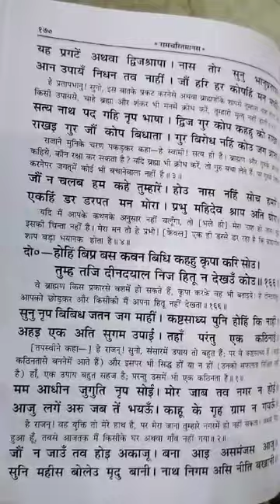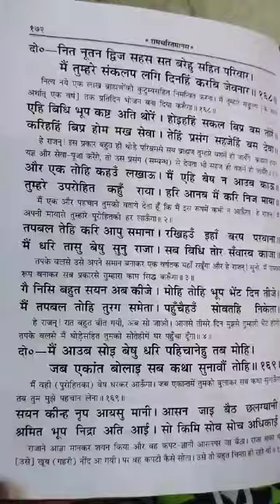Ramcharitmanas Day 35 by Alka Singh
1. Complete Ramayan reading
2. Continuous Ramayan recitation
3. Full continuous Ramayan path
4. Continuous Ramayan chant
5. Ramayan chaupai recitation
6. How to perform continuous Ramayan path
7. 24-hour continuous Ramayan path
8. How to read continuous Ramayan
9. Method of reading continuous Ramayan
10. Chant for reading continuous Ramayan
11. Bhajan for continuous Ramayan
12. Ramayan's famous chaupai
13. Ramayan Bal Kand
14. First chapter of Bal Kand
15. Why continuous Ramayan is read
16. Doha 1 to 5 from Ramcharitmanas Bal Kand
17. Ramcharitmanas Bal Kand
18. Ramcharitmanas Bal Kand first chapter
19. Ramcharitmanas Bal Kand: Shiv-Parvati wedding
20. Ramcharitmanas Bal Kand with meaning
21. Ramcharitmanas Bal Kand in Hindi
22. Doha and chaupai from Ramcharitmanas Bal Kand
23. Ramcharitmanas Bal Kand doha
24. Ramcharitmanas Bal Kand chaupai
25. Ramcharitmanas controversy
26. Famous chaupai from Bal Kand
27. Shlok from Ramcharitmanas Bal Kand
28. Ramcharitmanas path
29. Ramcharitmanas chaupai
30. Ramcharitmanas doha
31. Ramcharitmanas katha
32. Ramcharitmanas parayan
33. Ramcharitmanas parayan vidhi
34. Monthly parayan of Ramcharitmanas
35. Nine-day parayan of Ramcharitmanas
36. How to perform Ramcharitmanas parayan
37. Parayan vidhi of Ramcharitmanas
38. What is parayan vidhi
39. Method of parayan puja
40. How to perform Ramcharitmanas parayan vidhi
41. How to start reading Ramayan
42. How to start reading Ramcharitmanas
43. How to start Ramcharitmanas path
44. How to start Ramayan
45. How Ramayan began
46. How to start Ramcharitmanas path
47. How Ramayan started
48. How to read Ramcharitmanas
49. How to read Ramayan
50. How to read Ramayan properly
51. How to read Ramcharitmanas correctly
52. How to sing Ramcharitmanas
53. Beginning of Ramcharitmanas path
54. How to perform Ramcharitmanas
55. Benefits of reading Ramcharitmanas
56. Advantages of reading Ramcharitmanas
57. Benefits of listening to Ramcharitmanas
58. Ath Achmana from Ramcharitmanas
59. Ath Dhyanam from Ramcharitmanas
60. Beautiful chant of Ramayan
61. Method of Ramayan parayan
62. How to start reading Ramcharitmanas
63. Shri Ramcharitmanas path
64. Ramcharitmanas path
65. Ramayan path
66. Dohe from Ramayan
67. Chaupai from Ramayan
68. Dohe by Tulsidas
69. Tulsidas' dohe
70. Chaupai from Ramayan
71. Dohe from Ramcharitmanas
72. Chaupai from Ramcharitmanas
73. How to read Sortha
74. How to read Dohe
75. How to read Chhand
76. Spiritual knowledge
77. Best method of reading Ramcharitmanas
78. Best method of reading Ramayan
79. How to start Ramcharitmanas
80. Ramcharitmanas from beginning to end
81. Ramcharitmanas
82. Ramcharitmanas Bal Kand
83. Ramcharitmanas Ayodhya Kand
84. Ramcharitmanas Aranya Kand
85. Ramcharitmanas Kishkindha Kand
86. Ramcharitmanas Sundar Kand
87. Ramcharitmanas Lanka Kand
88. Ramcharitmanas Yuddha Kand
89. Ramcharitmanas Uttara Kand
90. Chaupai from Shri Ramcharitmanas
91. Doha from Shri Ramcharitmanas
92. Katha from Shri Ramcharitmanas
93. Sortha from Shri Ramcharitmanas
94. Chhand from Shri Ramcharitmanas
95. Ramayan from Shri Ramcharitmanas
96. How to perform Shri Ramcharitmanas path
97. How to read Shri Ramcharitmanas
98. How to read Shri Ramcharitmanas
99. Bal Kand from Shri Ramcharitmanas
100. Chaupai from Shri Ramcharitmanas
101. How to read Shlok from Bal Kand
102. How to read Shlok
103. Best method of reading Shlok
104. Best method of reading Ramayan